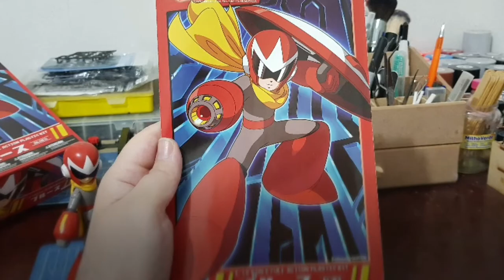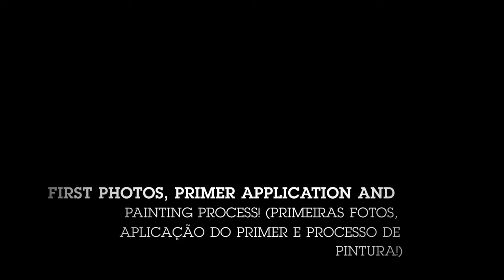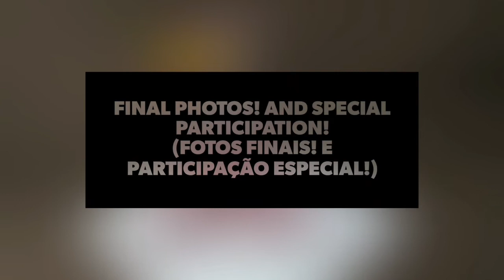PROTO CUSTOM BUILD - Kotobukiya Proto Man [MAKING OF]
And sorry for the delay in posting new video! But here it is! The making of Proto Man!

E desculpem pela demora em postar vídeo novo! Mas aqui está! O making of do Proto Man!